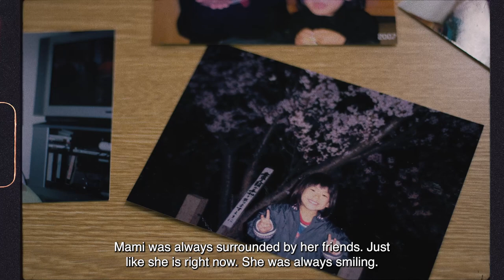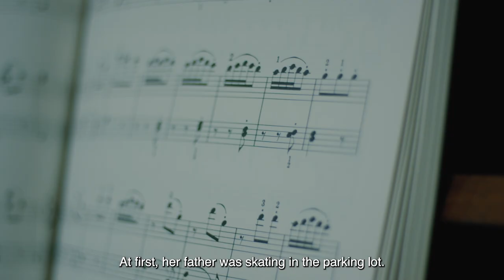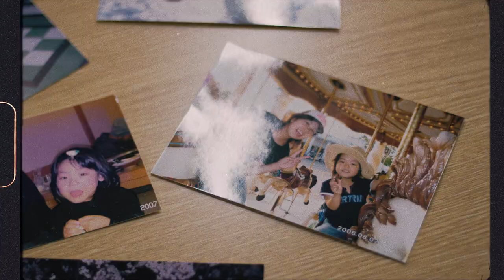MAMI TEZUKA | Aspire - Inspire: Ep 07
Spotlight on the new generation! Featuring 20-year-old pro skateboarder Mami Tezuka from Shiga, Japan, showcasing the talented female professional known for her style and ability to ride backyard pools.

Tezuka started skateboarding at the age of three encouraged by her father, a passionate skater. Her powerful riding style blends high airs with extended grinds and technical lip tricks that make Tezuka a podium threat at major international competitions. Last year, Tezuka shook up the established order by claiming silver in Women’s Skateboard Park at X Games 2021. She then followed suit by earned her second X Games podium with bronze at X Games Chiba in 2022.

Tezuka began cultivating her unique riding style at a young age, inspired by watching her father and his peers. “There were always skateboards and skateboarders in front of her. It was Mami’s fate,” said Manabu Tezuka. Speaking on her beginnings, Mami Tezuka said: “I got into transition skating because my local skatepark has a lot of transitions. I don’t think transition skating is big in Japan, but there’s so much DIY stuff.”

Find out more at monsterenergy.com.